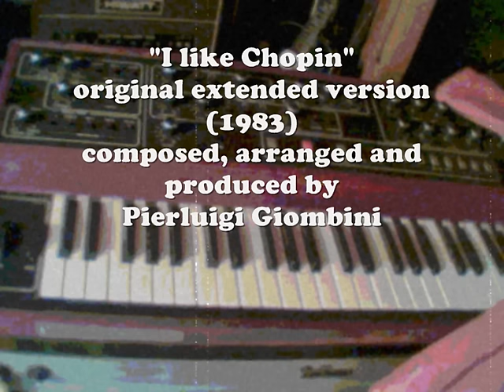"I like Chopin"..original extended version (1983)..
"I like Chopin", original extended version (1983), composed and produced by Pierluigi Giombini,